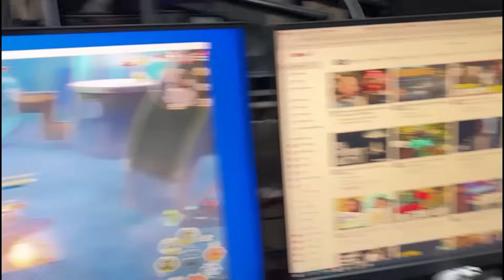NOS FUIMOS A PESCAR CANGREJOS A UN RIO VIRGEN - CAPTURAMOS ALGO? (LOMA DE BLANCO)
🔔 Asegúrate de Activar la campanita!
Mi codigo del Creador Fortnite -  ALUSA-ON-YOUTUBE